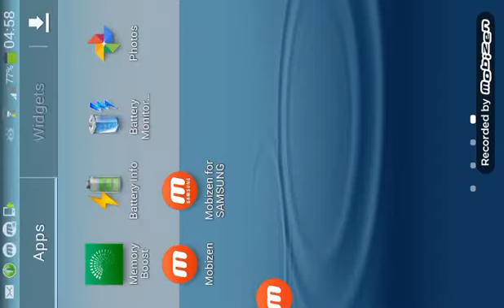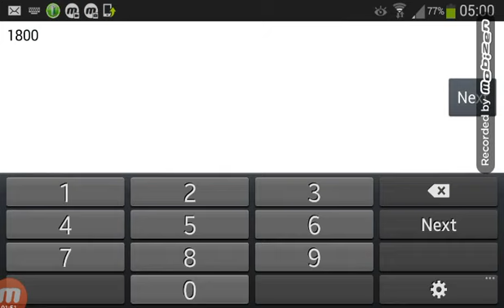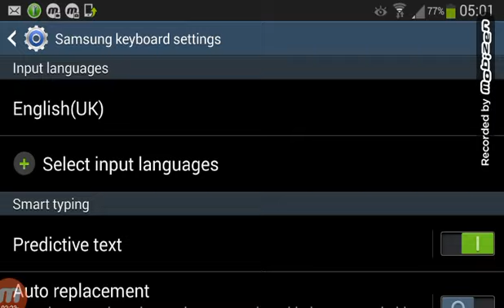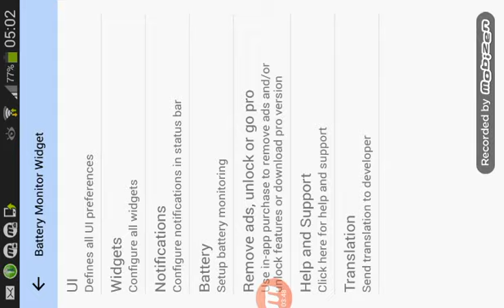Battery tester app samsung galaxy s3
Samsubg Galaxy S3 battery monitor app andriod.